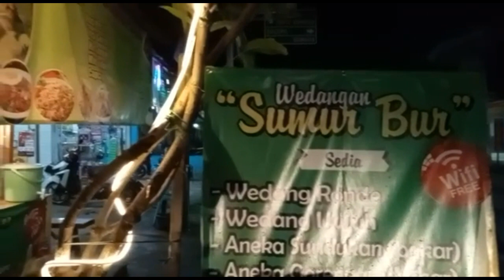WEDANGAN SUMUR BUR PINTU DAGANGAN MADIUN.